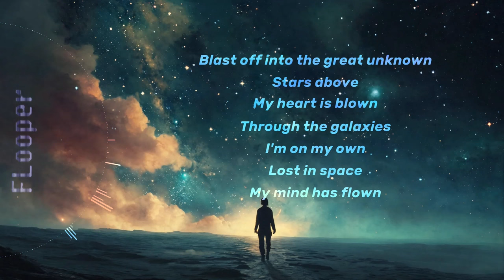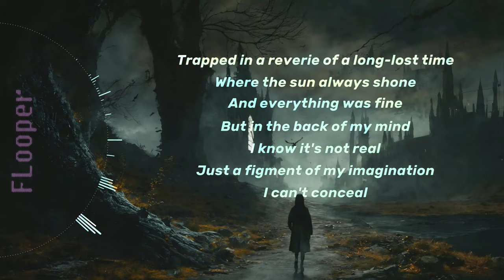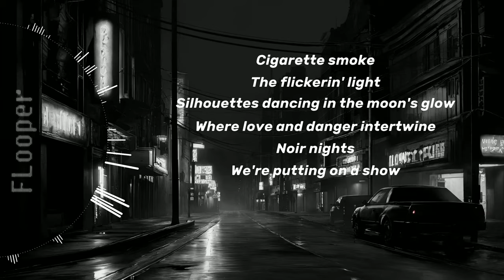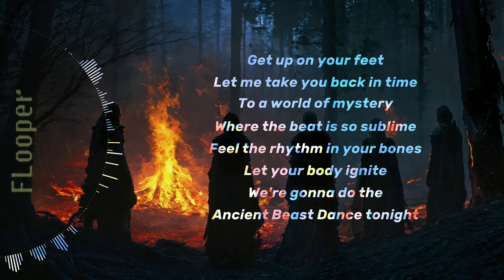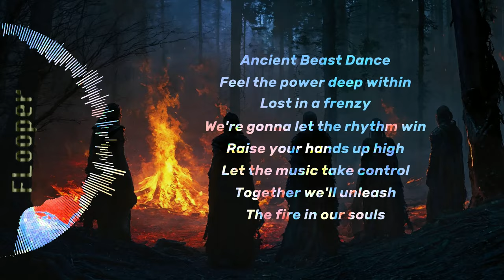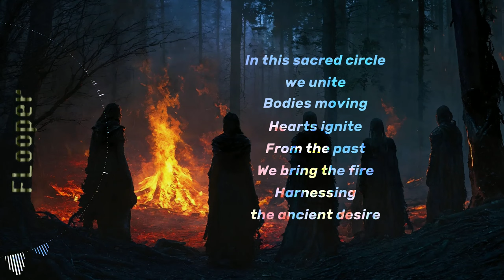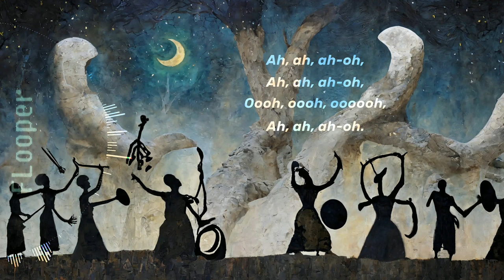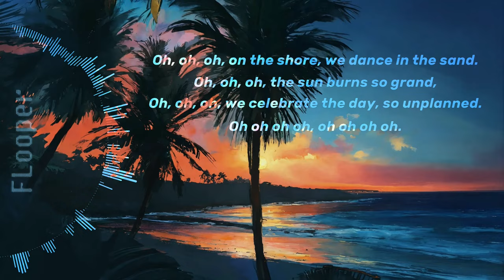Ethereal Metropolis - FULL ALBUM (Suno V3)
00:00 - Journey to Infinity (Galactic Groove)
03:13 - Retrograde Reverie (Psychedelic Rocktronica)
06:40 - Noir Nights (Noir Synth)
10:42 - Ancient Beast Dance (Dark Electro)
14:57 - City Escape (Outrun)
18:52 - Sacred Echoes of the Ancestors (Neofolk)
21:42 - Meer der Träume (Ballermann Style)

Hello there! Another album with 7 new songs is done, including lyrics and visualizations!

This time a little more experimental with diverse genres.

Every musical piece was created using Suno (suno.com) with Version 3 (V3).

No changes have been made to the generated output files.

The background images for each song were generated using Lexica (lexica.art).

The thumbnail was generated using Lexica (lexica.art), edited with Clipdrop (clipdrop.co) and upscaled with video2x

All lyrics, song names and the album name was generated using ChatGPT (chat.openai.com).

Small disclosure:
All of my videos (including this one) are non-commercial (monetization is deactivated). If ads are playing, they are not controlled by me and I won't get any money.

Effect author credits:
TextTrueType - Ville
Youlean Color Correction - Youlean
BufferBlender - Cynex